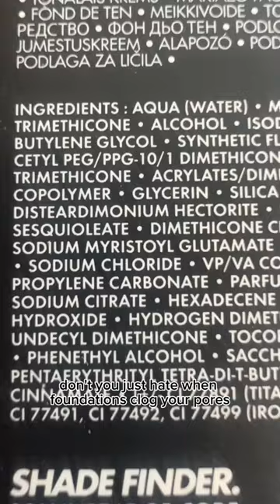How To Fix Clogged Pores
youthforia.co